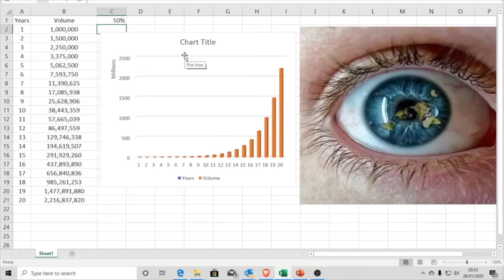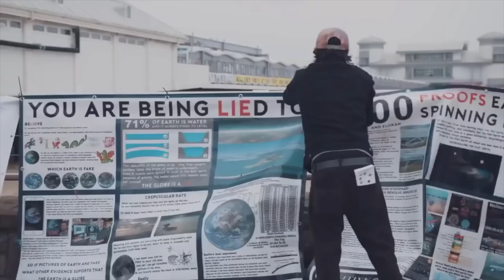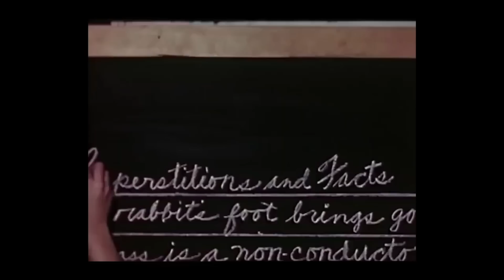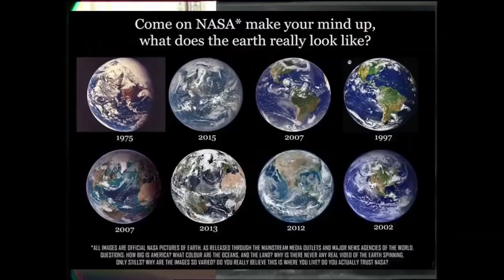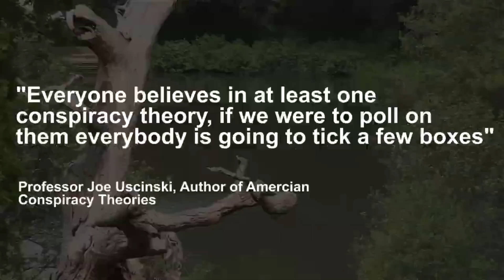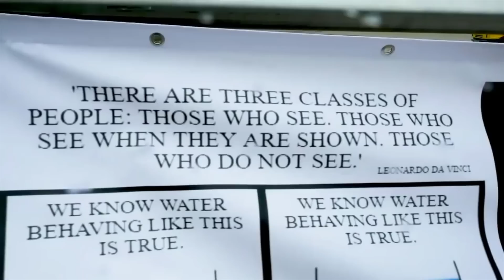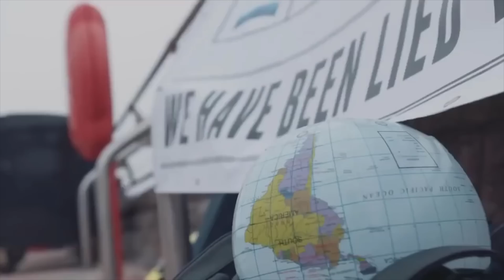The Most Deluded Flat Earther in Existence!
*** Get 1 month free if you sign up to Readly, then thereafter it's only £7.99 a month.

Robyn from Liftin the Lid decided to showcase all of his "documentary" appearances, so I have decided to add some much needed commentary.  Let's have a look at it all shall we...

See you Friday for the return of Liftin the Lid!